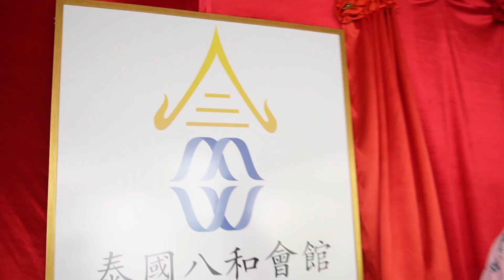胡慧冲 移居泰國 生活資訊TIPs：泰國也有粵曲Cafe？~泰國八和會館成立！ 可以怎向泰國人推廣粵劇、廣東話？《泰識冲啡會》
胡慧冲移居泰國 生活資訊TIPs：泰國有學粵曲班？~ 泰國八和會館成立！可以怎向泰國人推廣粵劇、廣東話？《泰識冲啡會》